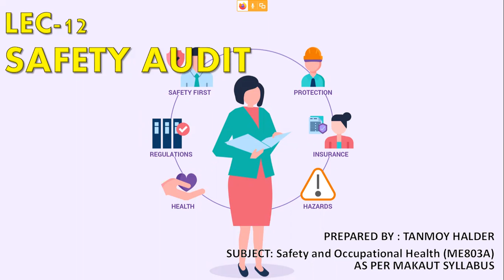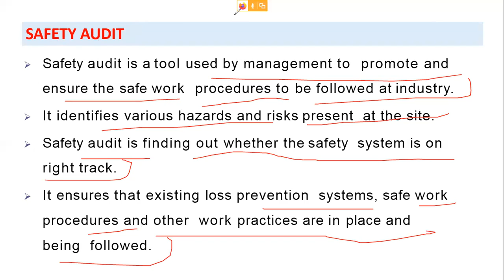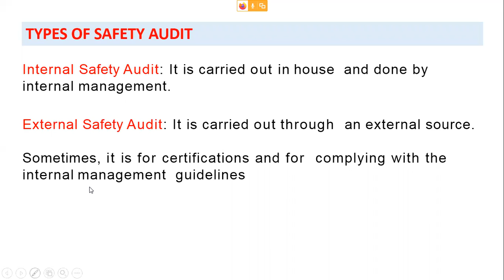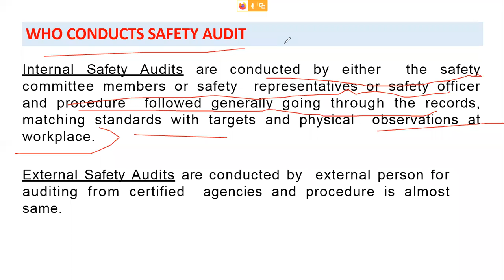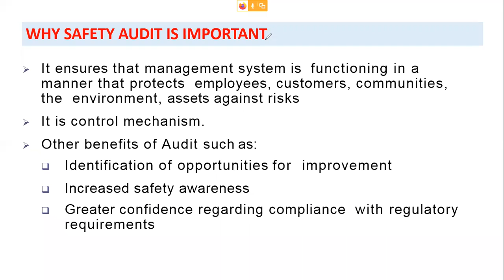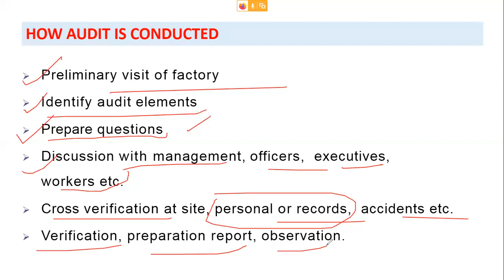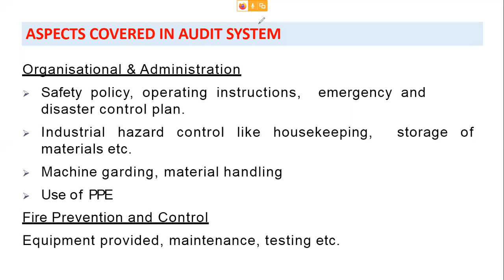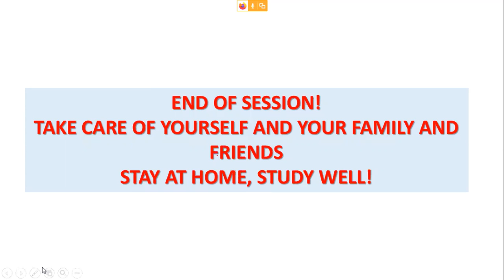LEC 12 SAFETY AUDITME803A OHS